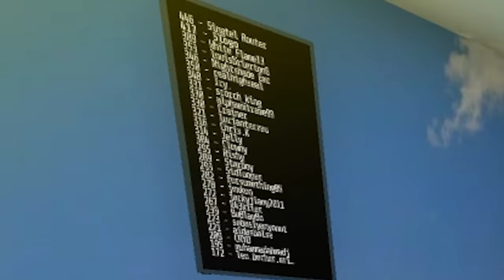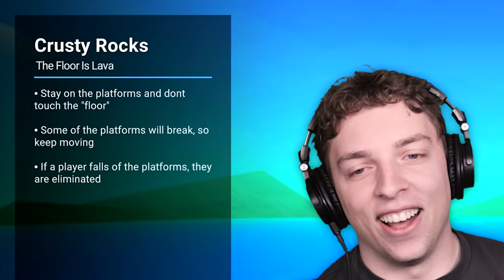Squid Game + Mods = CRAB GAME!